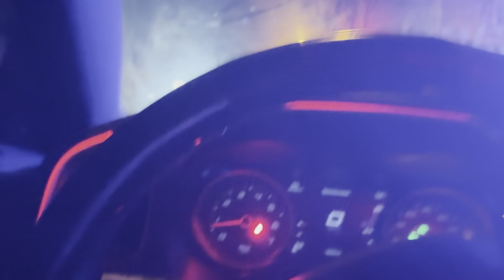CRASHED MY DODGE CHARGER RT BY A MIDGET THEIF